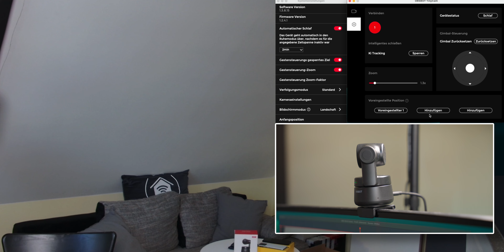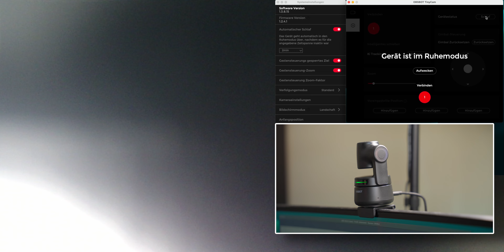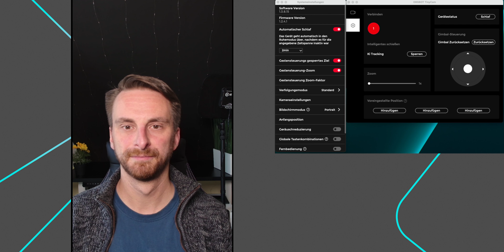Die BESTE Webcam der Welt! | OBSBOT Tiny 4K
OBSBOT Tiny 4K [Amazon]